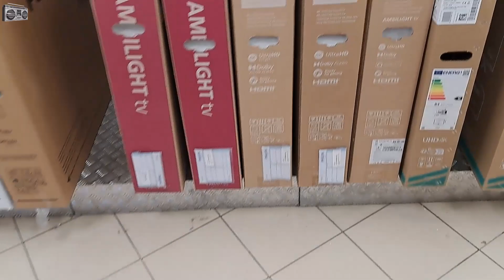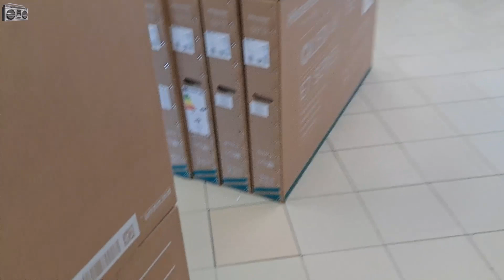😱JBL PARTYBOX ULTIMATE VS SONY XV900 FINAL SOUND COMPARISON BETWEEN MONSTERS🥵❗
All the superior Original JBL Pro Sound you can handle
The JBL PartyBox Ultimate can cover a massive space—we're talking two basketball courts—with superior Original JBL Pro Sound. Featuring two drivers and mid range speaker to deliver louder sound. Dual tweeters and a pair of subwoofers means there's going to be more than enough bass for even the most dedicated fans, while Dolby Atmos* provides immersive 3D spatial effects. This is the kind of thunderous sound you'll not just hear, but feel. * A subscription to a high definition music service is required in order to listen to immersive music in Dolby Atmos. Please check subscription fees in your region.
A multi-dimensional, dynamic lightshow
Lights, color, party! Transform your space into a captivating,full sensory experience with the biggest multi-dimensional lightshow of any party speaker. It's got a unique starry night effect, cool light trails, strobes, and even lights that project onto any surface it's sitting on. All of it syncs to your music and can be easily controlled via the streamlined, user-friendly dials on the top panel or through the JBL One app.
Wi-Fi and Bluetooth connectivity
Stream high definition music anywhere with the JBL PartyBox Ultimate, including 3D Dolby Atmos over Wi-Fi. Taking a call or scrolling your feed? Go ahead—it won't interrupt your music. Switch easily to Bluetooth and keep enjoying seamless audio experiences whether you're indoors or outside.
Party without limits
The JBL PartyBox Ultimate fills as much space as you’ve got with superior Original JBL Pro Sound, boosted with an immersive Dolby Atmos experience over Wi-Fi*. Because everyone at a party loves powerful sound whether they're showing out on the dance floor or vibing on the sidelines. Along with sound that's crystal clear even at its loudest, your guests will thrill to a huge, breathtaking lightshow of captivating starry lights, cool light trails, and strobe effects, all moving in sync with your beat.

🔊Welcome to the OFFICIAL Stereo Specs Channel!🔊
🙏If you appreciate my work,please help me with a LIKE and a SHARE!🙏
🔊Complete audio systems, portable speakers, soundbars, home cinemas, and much more🔥

🔊Bine ați venit la canalul OFICIAL Stereo Specs! 🔊
🔊Pentru mai mult conținut ABONATI-VA si bifati notificarile! 🏆
🙏Dacă apreciați munca mea, vă rog să mă ajutați cu un LIKE și un SHARE! 🙏
🔊Sisteme audio complete,boxe portabile,soundbaruri,home cinema-uri,si multe altele🔥

NEW CHANNEL - JBL STEREO FAN _

For a party to be remembered, use the X-Series XV900 Wireless Bluetooth Party Speaker from Sony to fill the space with omnidirectional sound and multi-color lighting that will have everyone moving. The 3-way sound system features 6 tweeters on the front, side, top, and rear, dedicated mid-range stereo drivers, Jet Bass Booster, and a huge, 12.6" square X-Balanced woofer. This powerful combination is designed to pump out distortion-free music and bass you can feel.

Charge & Play
In addition to streaming music to the XV900 via Bluetooth, you can plug your device into the USB-A port to playback audio and recharge the device at the same time.
TV Booster
When the dancing is done, you can use the included digital optical cable to output your TV's audio through the XV900 so everyone can hear.
Quick Charge
If you forgot to charge the XV900 and guests are arriving, don't worry. A quick 10-minute charge will give you up to 3 hours of playback.
Bluetooth Fast Pair
Compatible Android devices can use Bluetooth Fast Pair to connect to the XV900 with just one tap.
Sony Music Center
The Sony Music Center app gives you the ability to use your mobile device to remotely optimize audio settings, select playlists, cue the next song, control Party Connect, and more.

Watch:

 • Dryskill & Max Brhon - War Machine [N...